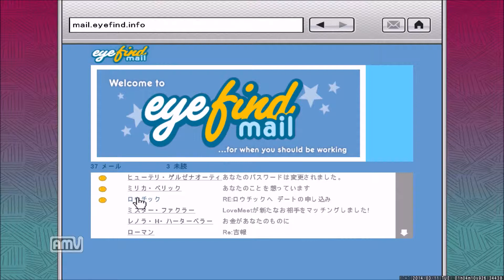GTAⅣ プレイ 100%への道 65-2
カオスモードができないので、普通のプレイ動画です...